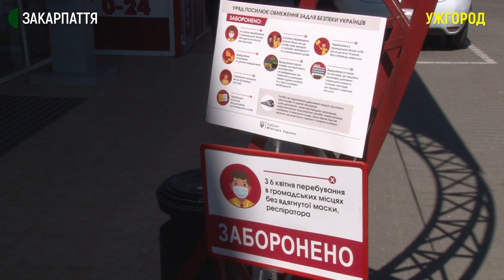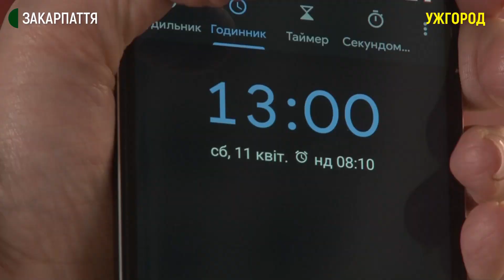Посилення карантинних заходів на Закарпатті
Максимальні карантинні обмеження пересування людей почали діяти сьогодні о 13 годині на Закарпатті. Рекомендацію не виходити з дому до ранку понеділка прийняли на засіданні регіональної комісії з надзвичайних ситуацій 10 квітня, повідомив виконувач обов’язків голови Закарпатської ОДА Олексій Гетманенко. Речниця Нацполіції краю Ганна Дан пояснила, відповідне рішення комісії - це тільки рекомендація.